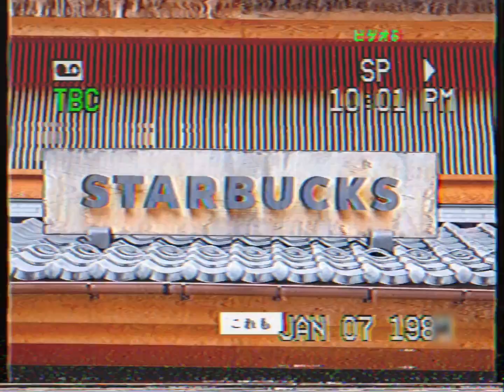かわごえ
まえにどこかで見た景色
ちかい場所でしたが、行ったこと
なかったので、写真を撮りました。

みぎもひだりも綺麗でした。

【自己紹介】
Yu→（ゆう）
カメラが好き。